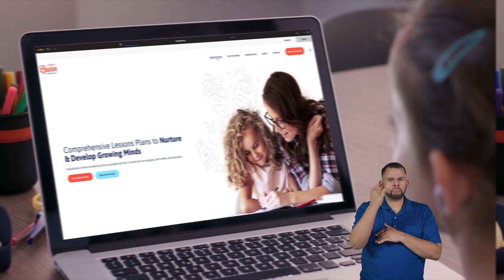ASL Lemurs for Kids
Did you know lemurs are really social? It's true! In this video for kids, you'll learn that lemurs live in troops. They help each other find food and watch for predators such as hawks and snakes. Some lemurs enjoy grooming each other, meaning they help clean each other's fur. Grooming helps them build strong bonds within their groups and stay healthy.

These primates are what scientists call opportunistic feeders. This means they eat whatever food they can find without too much hunting. Lemurs have sharp teeth for chewing plants and nibbling on insects or small animals. They are also great at using their keen sense of smell to find the  treats in the forest, such as ripe fruits and fresh leaves. So, while they're not the fastest hunters, they're skilled at finding delicious meals.

Apart from a zoo, you won't find lemurs anywhere in the world except for the island country of Madagascar in Africa. This makes these unique animals endemic. Scientists categorize animals as endemic when they are found in only one specific area. Lemurs are a treasure unique to Madagascar, so it's vital to protect their home and ensure they continue to thrive there.

We hope you and your student(s) enjoyed learning about these amazing animals! If you want to learn even more, head over to our website and download one of our many lesson plans about animals, full of activities, worksheets, and more!

What you will learn in Lemurs for Kids:
0:00 Introduction
0:21 What is a lemur?
1:52 Diet of a lemur
2:58 Other interesting facts
3:31 Nocturnal vs. diurnal
4:23 Why are they important to the environment?
5:24 Review of the facts